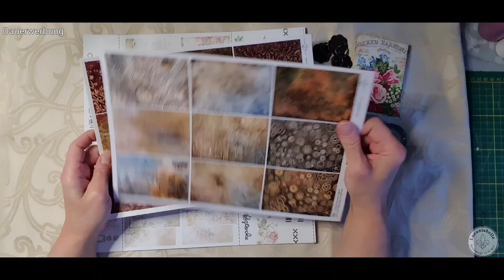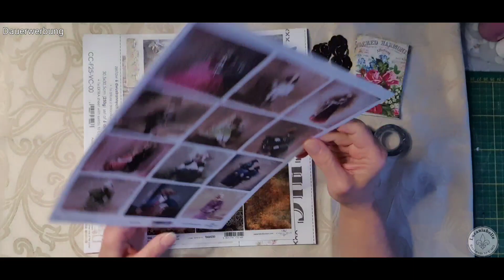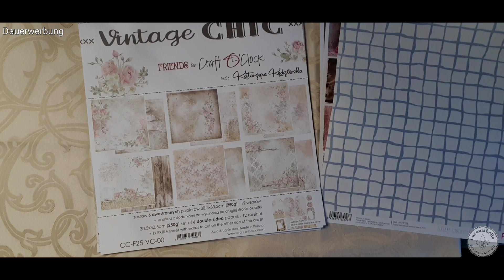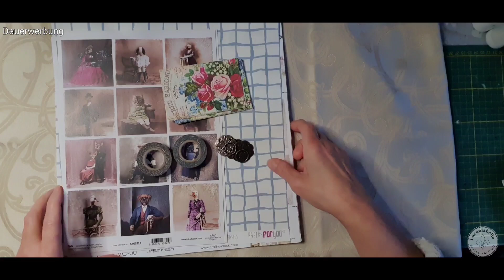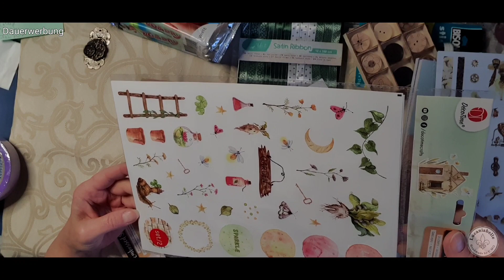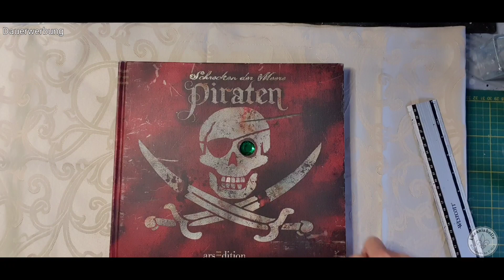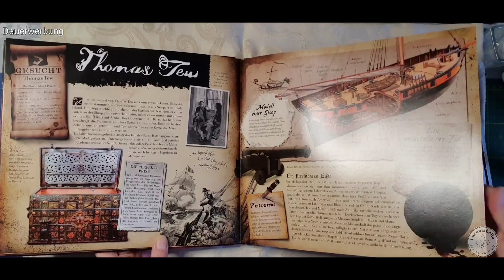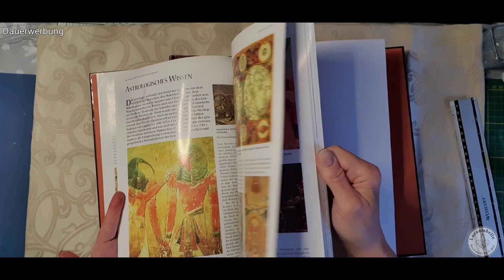XLHaul ~ kreativhaul papierundfeder action craftelier & Co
Da ja immer wieder danach gefragt wird, wo und was ich kaufe ,
hier mal wieder meine gesammelten Einkäufe.
Unter anderem auch von funkelkram und Medimops

🐞x-x-x-x-x-x-x-x-x-x-x-x-x-x-x-x-x-x-x-x-x-x-x-x-x-x🐞

Bei Fragen kannst du gern via
mit mir Kontakt aufnehmen

🐞-x-x-x-x-x-x-x-x-x-x-x-x-x-x-x-x-x-x-x-x-x🐞

zur Unterstützung meines Kanals (Erklärung siehe weiter unten)

Produkte die ich immer wieder nutze:

* Gießform Maske

*Metall Buchecken Verzierung

* Wachssiegel Pirat /Totenkopf

* Ponal Express Kleber

* HP Drucker Papier 160gm

* Runde Sicherheitsnadeln

* Lable Sticker

* Drucker Fotopapier matt 200gm

* Meyco Bastelkleber PVA

* Vintage hell Drucker Papier 120gm

* A3 MixMedia Papier 250g

* Versafine Clair Ink Pad

* Scotch Tape Klebeband

* Distress Oxide

* Gelli Plate A4

🐞x-x-x-x-x-x-x-x-x-x-x-x-x-x-x-x-x-x-x-x-x-x-x 🐞